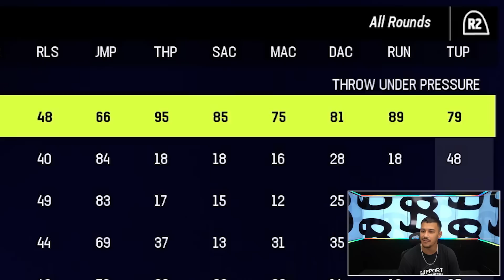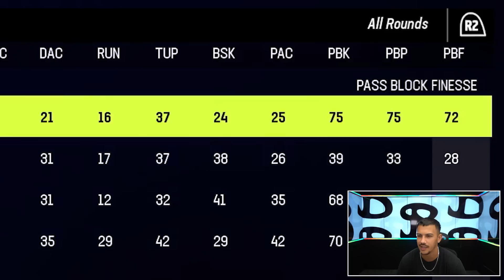Dallas Cowboys Rebuild! Madden NFL 23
This is the BEST Cowboys Team since the Triplets!
Let me know what team I should rebuild next!

Production
Editor @dr0nes